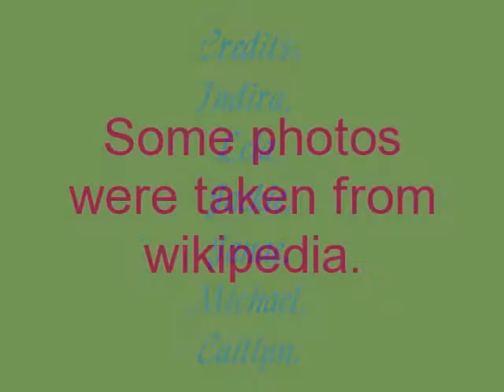Joan Miro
This is a short video that includes a stop motion animation created by 7th grade students at Sturgis Middle School.